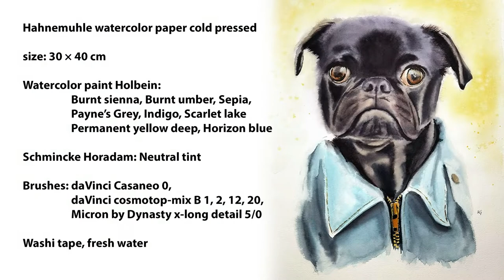Pug in a jacket in Watercolor. Black fur painting. Realistic painting.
Pug in a jacket in Watercolor. How to paint black fur. Realistic animal painting.

Hahnemuhle watercolor paper cold pressed
size: 30 × 40 cm
Watercolor paint Holbein:
Burnt sienna, Burnt umber, Sepia,Payne’s Grey, Indigo, Scarlet lake, Permanent yellow deep, Horizon blue
Schmincke Horadam: Neutral tint
Brushes: daVinci Casaneo 0, daVinci cosmotop-mix B 1, 2, 12, 20, Micron by Dynasty x-long detail 5/0